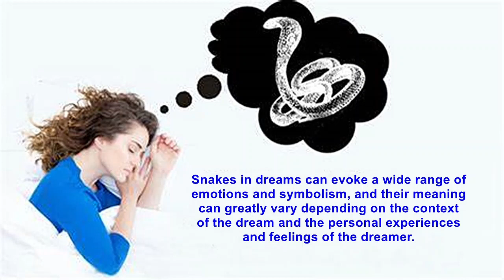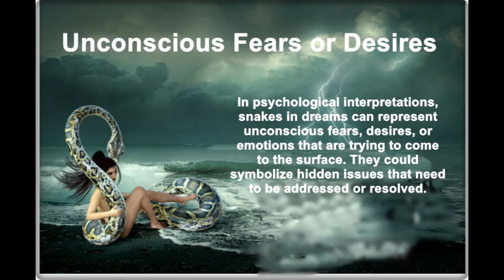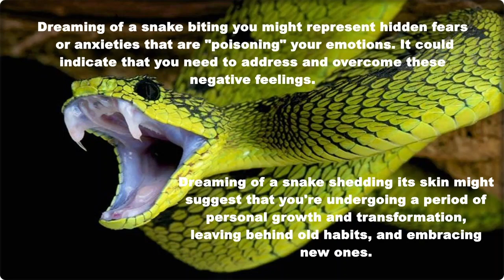Why Are You Dreaming of Snakes?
Dream interpretation of snakes is a fascinating and complex topic that spans various cultures, beliefs, and psychological perspectives.  Watch the video and learn why you're dreaming about snakes